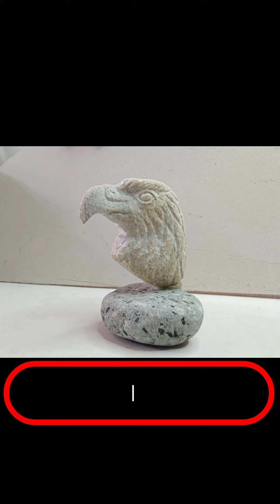Sculpting an Eagle head on stone..STONE ARTWORK